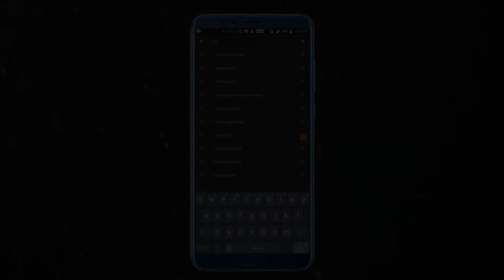శాంతా క్లాస్ వచ్చేశాడు | Chiku Tv Telugu | Stories | Moral Telugu Stories | Telugu Kathalu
You're most welcome in the world of Chiku Tv Telugu.

Chiku TV Telugu is a prestigious brand in the cartoon world.